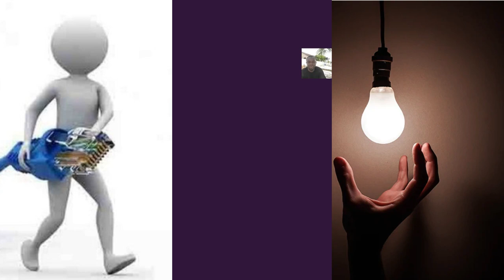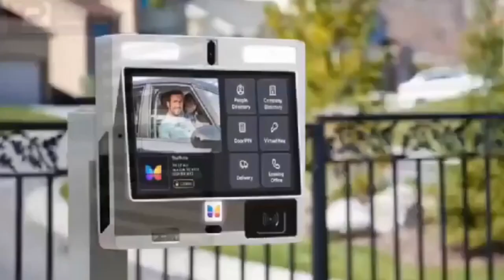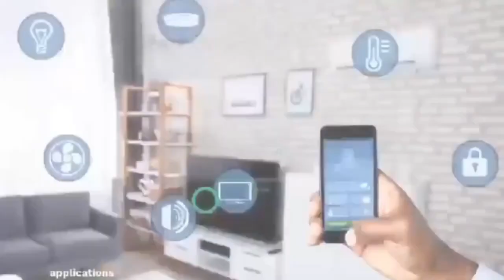dumsor+++network+issues+in+Ghana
NOTE:
See less